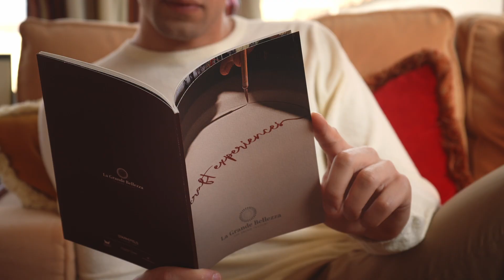Starhotels presents The Grand Tour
Embark on your dream trip to Italy, London, and Paris and create your tailored-made itinerary with us: with our Grand Tour, by staying in our Starhotels Collezione you will have access to a special offer to let you experience the charm of Italian and high craftsmanship for a memorable adventure. Don't miss it!